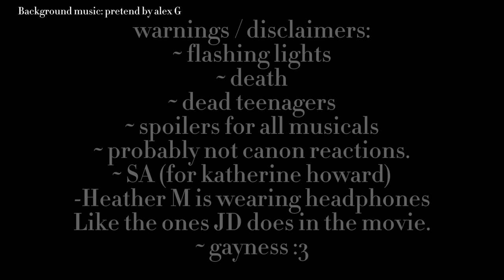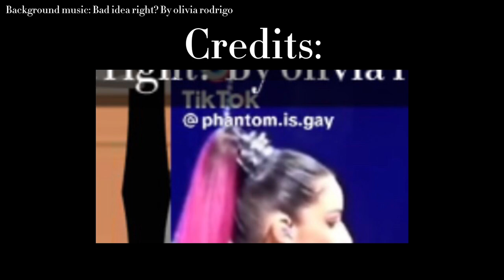||My fave musical characters react.||not finished.||